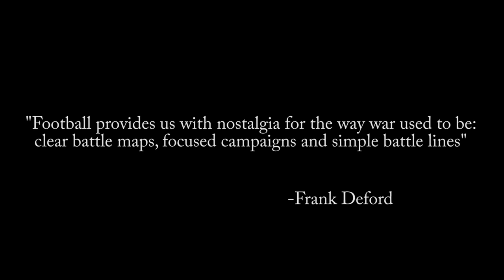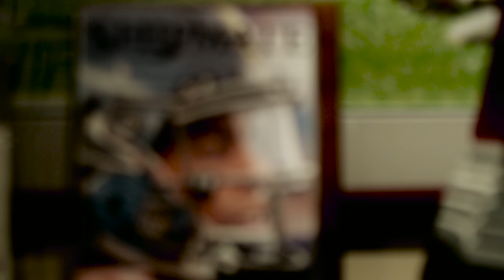From Service Member To Football Player Hi-Def Version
From Navy dress whites to the purple and white of the Baltimore Ravens, Keenan Reynolds knows what it takes to serve our country and be a professional NFL player. See Keenan's journey from the United States Naval Academy to the NFL on the premiere episode of Through Their Eyes